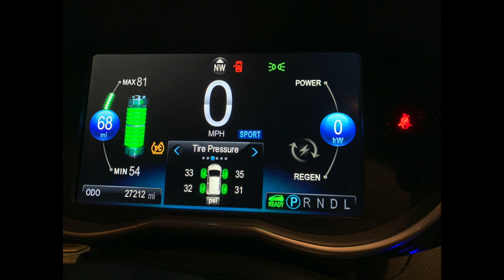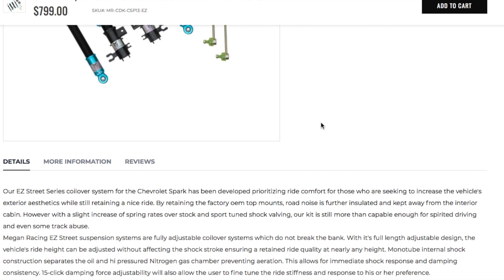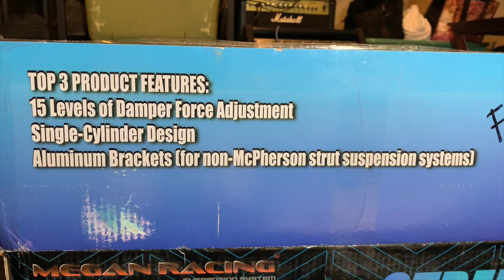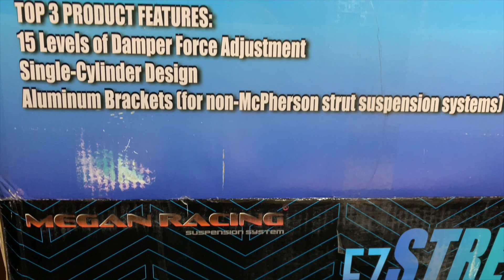Chevy Spark EV Megan Racing Coilover Kit Modifying Electric Cars for Performance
Megan Racing coilover kit This video is about Aftermarket Performance Parts for EV Electric Vehicles and why they should be available  mini tesla